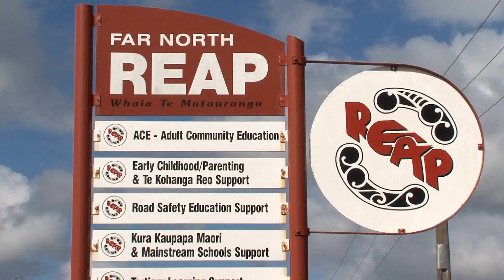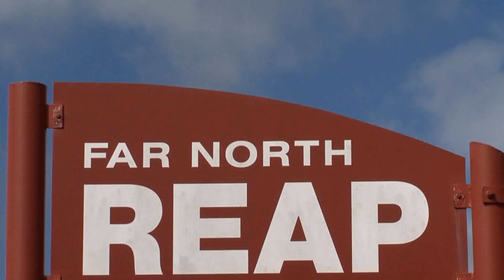2012 Work & Life Award Far North REAP